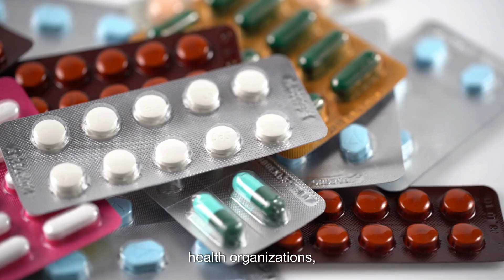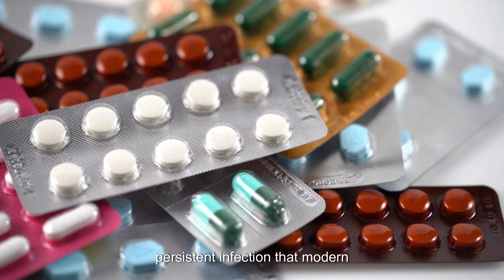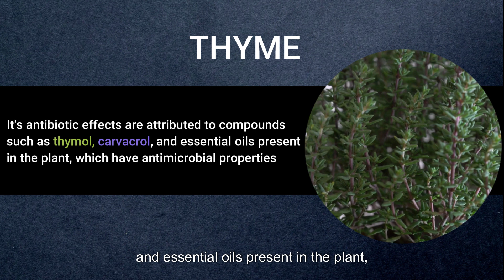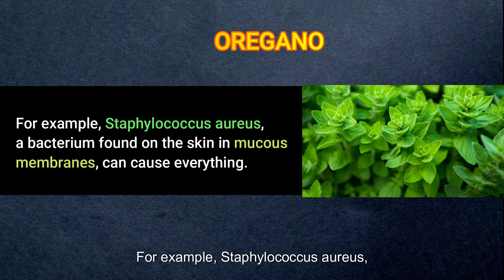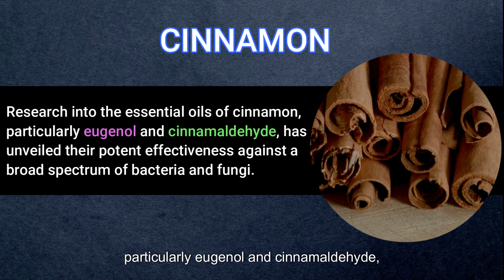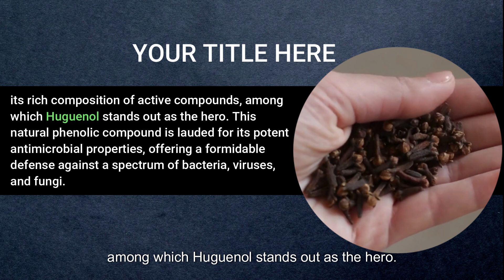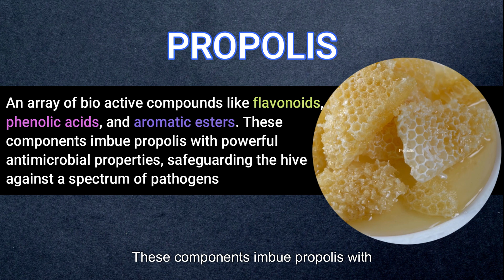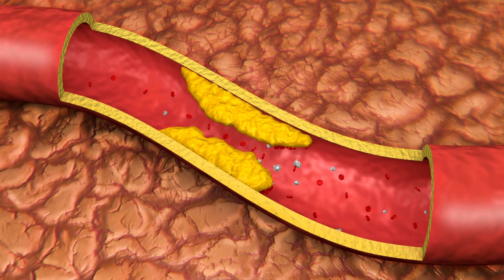12 Medicinal Herbs with Natural Antibiotic Effects (Backed by Science)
Effects Did you know that constant use of common antibiotics can put your health at risk? According to reports from some renowned health organizations, the excessive use of these medications has led to a concerning situation, the development of bacterial resistance. This happens because bacteria, over time, can adapt and mutate to protect themselves from antibiotics, making them less effective. Fortunately, nature provides us with a variety of herbs, roots, and spices that have never lost their efficacy, even though they may have been somewhat forgotten with the advance of modern life and its conveniences. So grab a pen and paper because you won't want to miss any of these valuable tips. In ancient times, the use of natural plants as antibiotic medicines was a common practice in various cultures around the world.

Note : ALL THE IMAGES OR PICTURES SHOWN IN THE VIDEO BELONGS TO THE RESPECTED OWNER AND NOT ME.
I AM NOT THE OWNER OF ANY PICTURES OR IMAGES SHOWN IN THE VIDEO.

THANKS FOR BEING WITH US # Enlightened insights